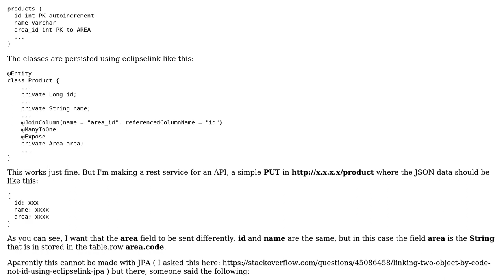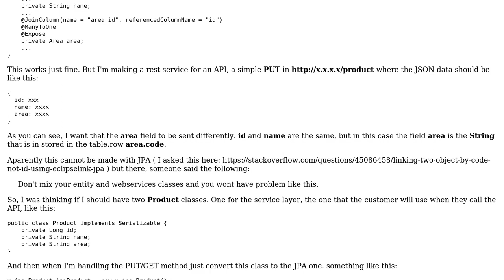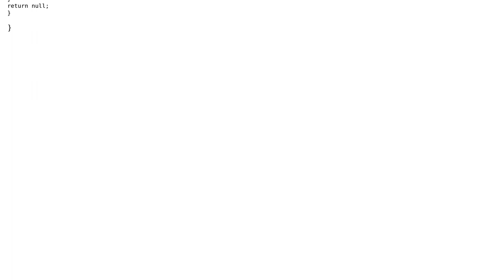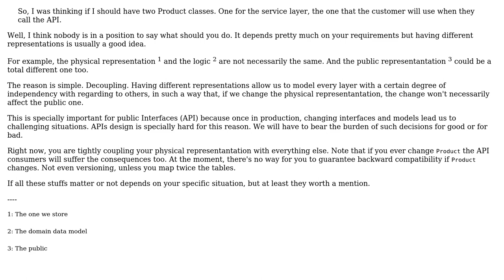Software Engineering: Correct way to separate JPA with Service layer (2 Solutions!!)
Software Engineering: Correct way to separate JPA with Service layer

With thanks & praise to God, and with thanks to the many people who have made this project possible! | Content (except music & images) licensed under CC BY-SA | Music | Images & others | With thanks to user Mariano L user Laiv and the Stack Exchange Network Trademarks are property of their respective owners. You are responsible for your own actions.